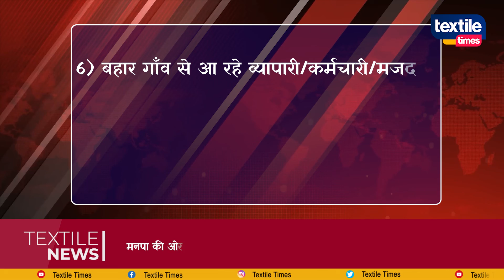60 साल से अधिक के कपड़ा व्यापारियों को शनिवार तक वैक्सिन लगवाना अनिवार्य